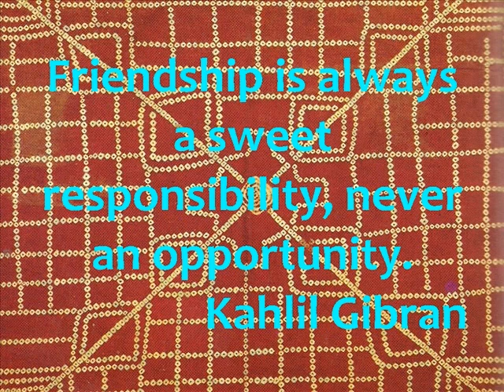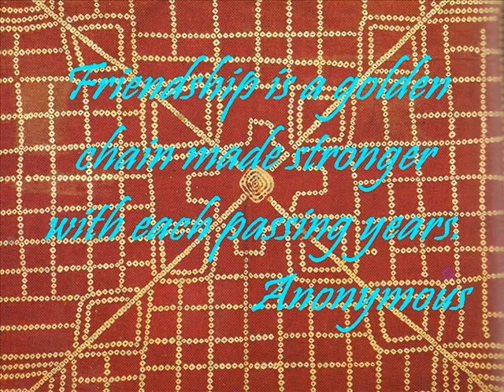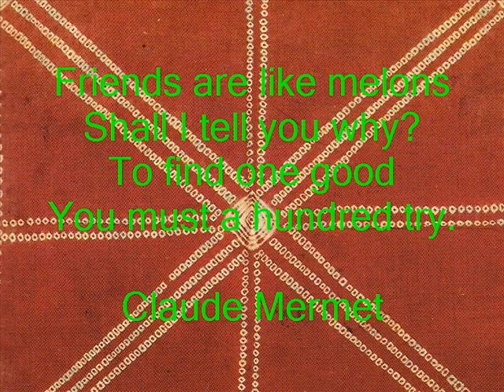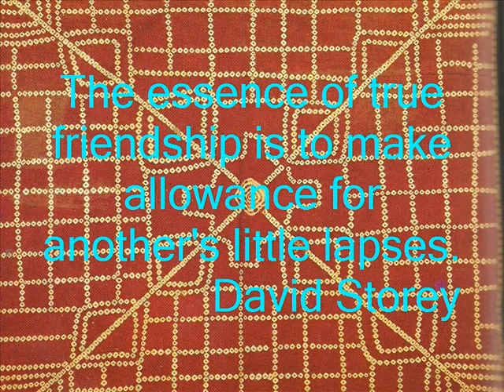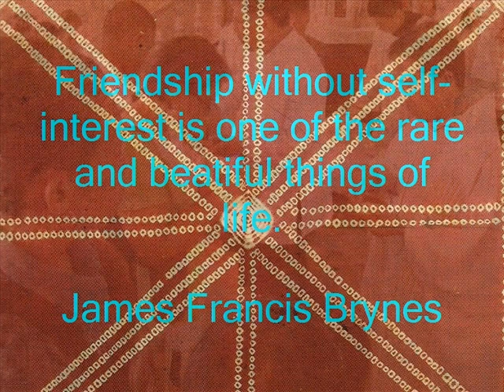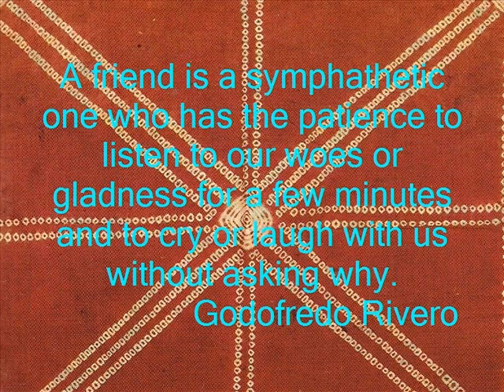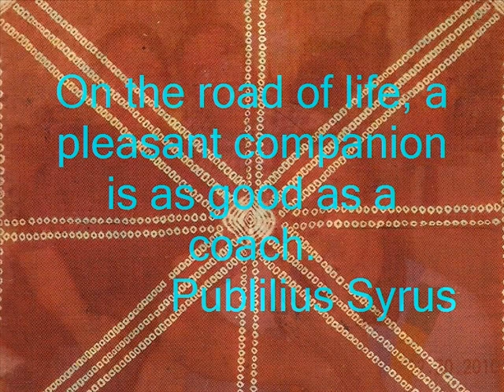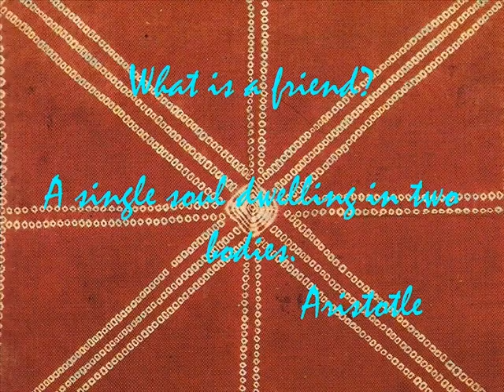What is a friend